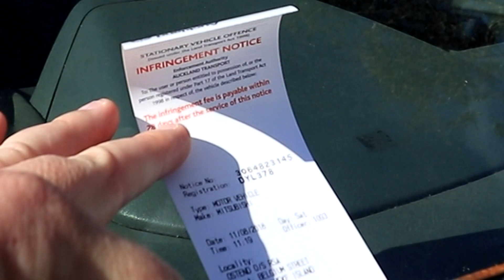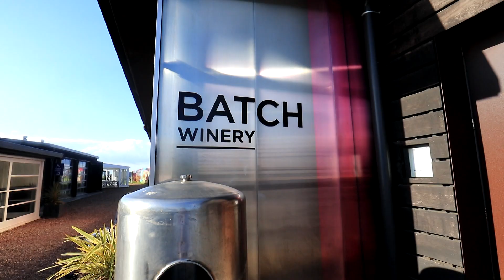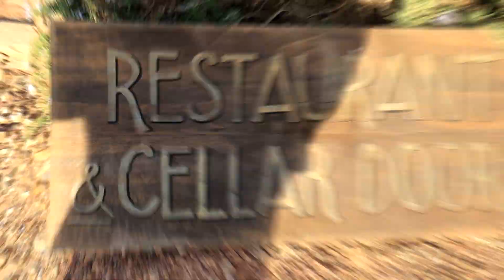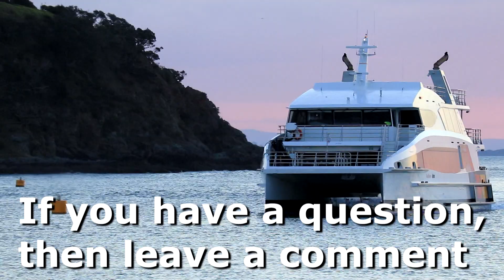I discover the SECRETS of Waiheke Island (Hauraki Gulf)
I discover the SECRETS of Waiheke Island (Hauraki Gulf). Waiheke Island contains many secrets, things unbeknownst to ill prepared travellers. I uncover some of these secrets in this amazing travel video. I discover things like distilleries, aweful tasting liquor, wine tasting, mud brick houses, parking wardens, parking tickets, hop on hop off buses, ferries and the world's smallest and most boring museum.